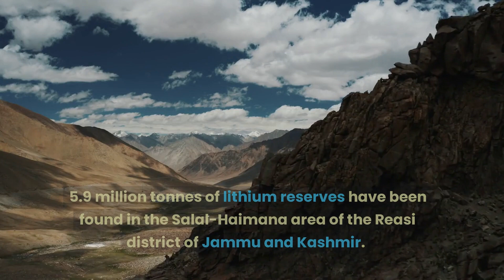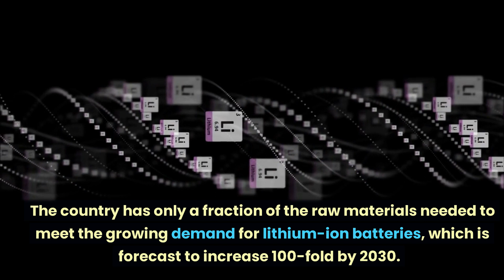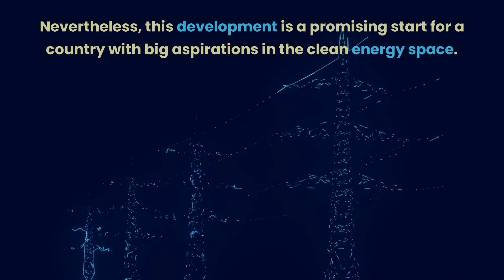A Clean Energy Breakthrough in India: 5.9 Million Tons of Lithium Reserves Discovered in J&K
India's Mines Ministry recently announced a major breakthrough in the country's clean energy journey with the discovery of 5.9 million tonnes of lithium reserves in Jammu and Kashmir. Lithium is a key component in EV batteries and is essential to the growth of the electric vehicle industry. With this discovery, India has taken a giant step toward securing its place in the global clean energy race. The country's central government has also unveiled incentives of at least $3.4 billion to expedite the adoption of EVs, and major players like Mukesh Ambani's Reliance Industries Ltd. and Ola Electric Mobility Pvt. are taking advantage of the opportunity to build an EV battery facility and receive support for advanced battery cell development. In this video, we take a closer look at India's journey to becoming a key player in the global clean energy industry.